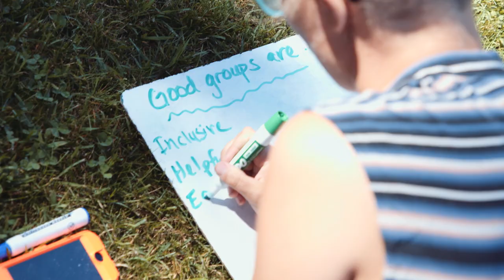Grace Broadfoot–WINNER–2019 Premier’s Awards for Excellence in Education– Outstanding New Teacher